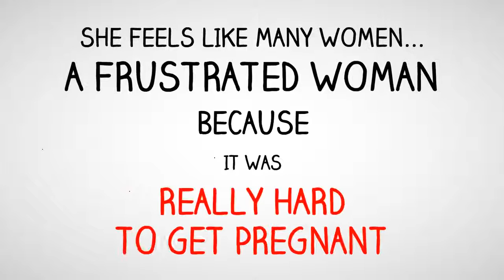What is the easiest time to get pregnant with pregnancy miracle Lisa Olson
You're more likely to get pregnant around the time you are ovulating. This is when an egg becomes ready and you are at your most fertile. Learn more in incredible book Lisa Olson